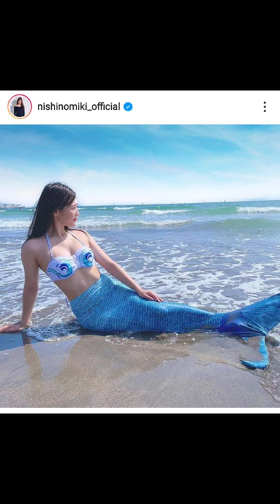西野未姫さんインスタでプチ写真集#shorts 引用元インスタグラム